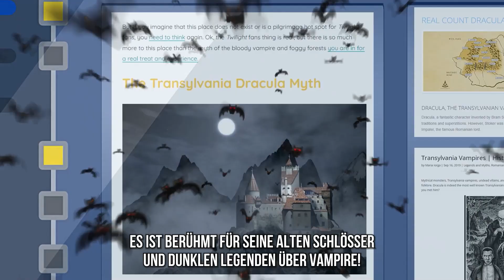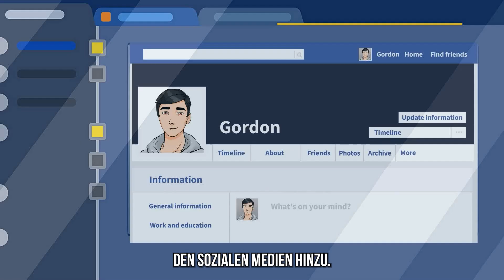Ich bin das einzige Mädchen in der Stadt, das ein Halloween-Kostüm trägt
Hi, ich bin Lillian! Ich bin in Transsylvanien geboren und aufgewachsen. Es ist berühmt für seine alten Schlösser und dunklen Legenden über Vampire! Brr!
Meine Eltern und ich lebten auf einer Farm. Ich verbrachte die meiste Zeit draußen und lernte eine Menge über Pflanzen. Ich habe sogar meine eigenen Schminkprodukte und Cremes hergestellt.